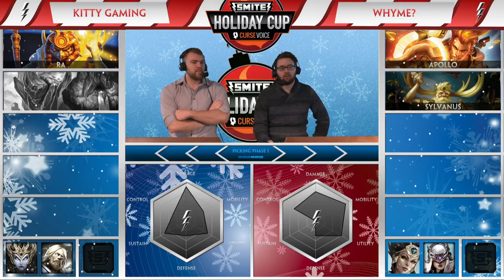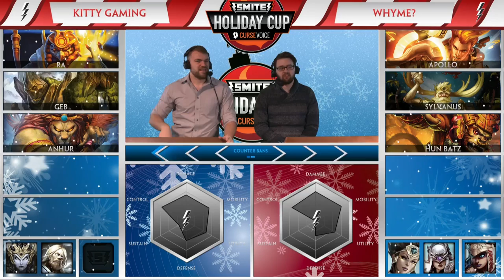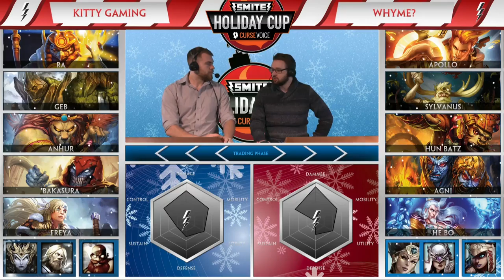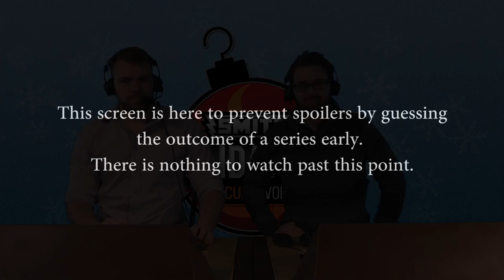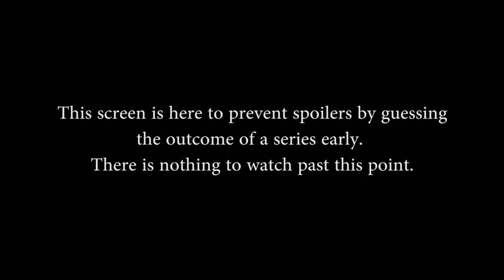Smite Holiday Cup (EU) - Semifinals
Smite Holiday Cup (EU) by Curse Voice  -  Semifinals (un. December 21st, 2014). 'Show More' For Teams

Full list of matches for this weeks event: Coming soon

Teams in this match: Kitty Gaming and Why Me?